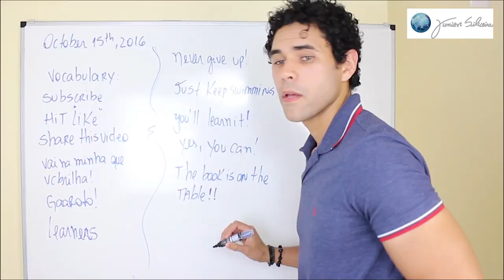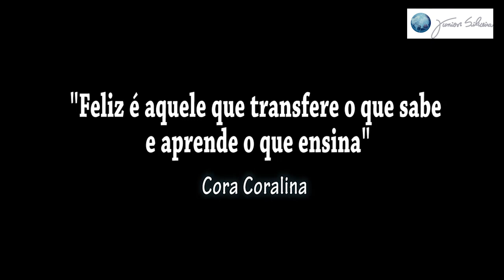Por que virei professor?? | PorqueProfessor | Junior Silveira